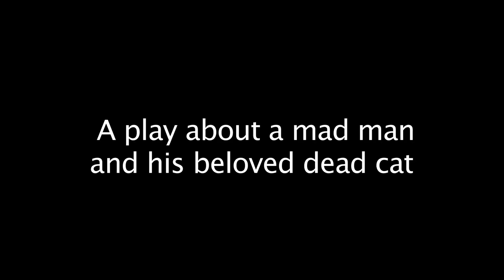DCP Presents: The Lieutenant of Inishmore Teaser Trailer